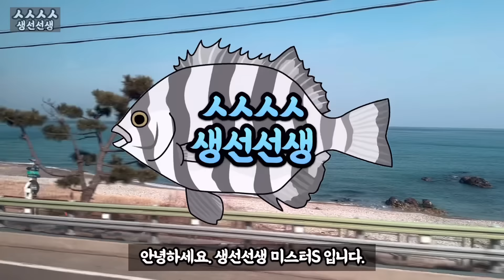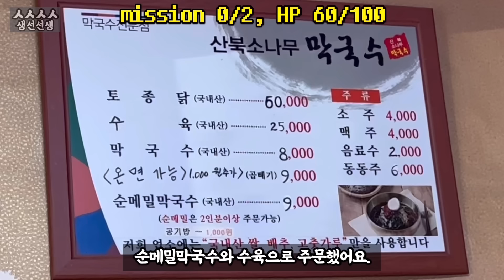이걸 알면 진짜 미식가!‘너무 맛있어서 이제 멸종위기 수준’에 놓인 수산물을 찾아😭 강원도를 싹 다 털어봅니다.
해산물 매니아들 중에서도 맛본 사람이 드물다는 조개!
일반 그것보다 더 귀하고,더 달고,더 쫀득하고,더 비싼… ‘이 조개’를 찾아 강원도 고성을 찾아갔습니다.
오직 강원도 찬 바다에서만 볼 수 있는 이 조개는 무엇일까요?
개똥도 역에 쓰려면 없다는 옛말이 있는데, 생선선생은 과연 이걸 구해올 수 있을까요?🤔

* 식당 정보
산북소나무막국수
주소 : 강원 고성군 거진읍 산북길 32

* 영상에 등장하는 모든 어종들의 정보는 블로그에 다 정리되어 있으니, 궁금하신 분들은 참고하세요.
(현재 서로이웃 공개 상태이니, 이웃 요청 주세요^^)
* 1080p으로 설정 후 시청해주시면 선명하게 보실 수 있습니다.